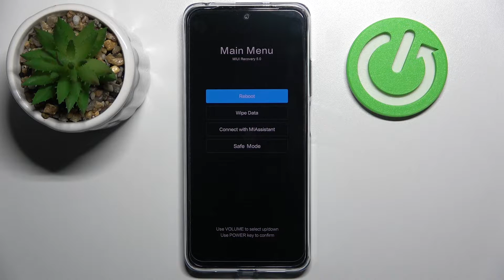Cómo salir del modo Recovery en POCO M4 Pro - Main Menu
¡Hola! En este video te presentamos cómo quitarle el modo Recovery a tu POCO M4 Pro. Si no sabes cómo salir del Main Menu en tu celular POCO M4 Pro, quédate con nosotros y descubre cómo desactivar el Recovery en unos pocos pasos. ¡Nada más fácil!